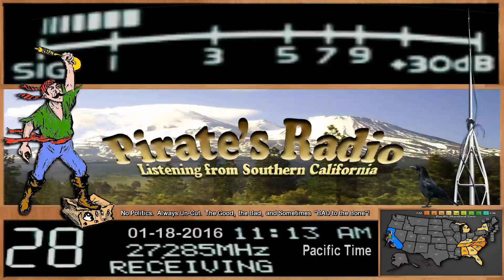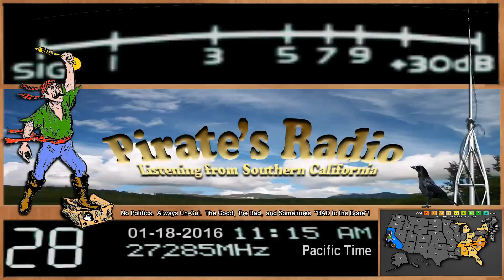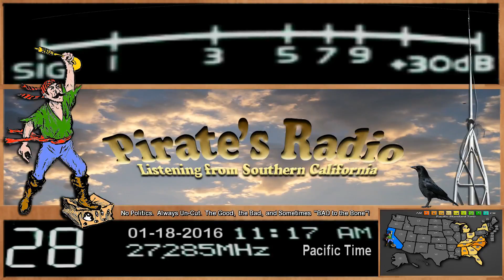Trinitron 9 NY, Bandit 565 OH, quiet, then more Bandit 565 OH, Pirate#9 CA